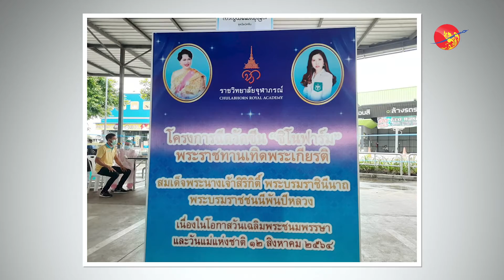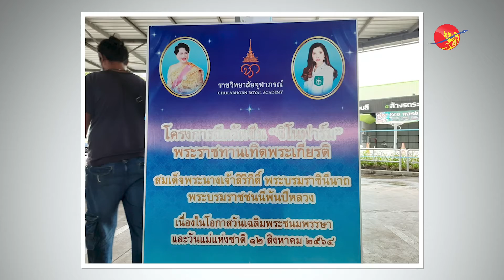အထောက် အထားမရှိတဲ့ မြန်မာလုပ်သားတွေ ကိုဗစ် ကာကွယ်ဆေးထိုးဖို့ ခက်ခဲနေ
အထောက် အထားမရှိတဲ့ မြန်မာလုပ်သားတွေ ကိုဗစ် ကာကွယ်ဆေးထိုးဖို့ ခက်ခဲနေ (ရုပ်/သံ)

ဧရာဝတီ၊  ဩဂုတ် ၂၃၊ ၂၀၂၁

ကရင်ပြည်နယ် မြဝတီမြို့ တစ်ဘက်ကမ်း ထိုင်းနိုင်ငံ မဲဆောက်မြို့က မြန်မာရွှေ့ပြောင်း အလုပ်သမား ထောင်ချီပြီး ကိုဗစ်-၁၉ ရောဂါပိုး ကူးစက်ခံနေရပြီး၊  သေဆုံးမှုတွေလည်း ရှိနေပါတယ်။

လက်ရှိမှာ မဲဆောက်မြို့က စက်ရုံ၊ အလုပ်ရုံတွေမှာ အလုပ် လုပ်ကိုင်နေတဲ့ မြန်မာရွှေ့ပြောင်း အလုပ်သ မား ၅၀၀၀ ခန့်ကို ထိုင်းအစိုးရရဲ့ အစီအစဉ်နဲ့ ဩဂုတ်လ ၁၇ ရက်ကစလို့ ကိုဗစ် ကာကွယ်ဆေး ထိုး ပေးနေပေမယ့်၊ အချို့ တရားဝင် ရွှေ့ပြောင်းလုပ်သားတွေနဲ့ အထောက်အထားမဲ့ လုပ်သားတွေကတော့ ကာကွယ်ဆေးထိုးခွင့်ရရှိဖို့ အခက်အခဲ ကြုံတွေ့နေရပါတယ်။

ကာကွယ်ဆေးထိုးဖို့ စာရင်းကြိုပေးရပြီး အလုပ်ရှင်ထောက်ခံချက်၊ အလုပ်လုပ်နေကြောင်း အထောက် အထားတွေ လိုအပ်ပါတယ်။ လောလောဆယ် ကာကွယ်ဆေးထိုးနှံလိုကြောင်း စာရင်းပေးထားတဲ့ မြန် မာ ရွှေ့ပြောင်းအလုပ်သမား ခုနစ်ထောင်ခန့် ရှိတယ်လို့ ဆိုပါတယ်။

ထိုင်း တနိုင်ငံလုံးမှာ တရားဝင်မှတ်ပုံတင်ထားတဲ့ မြန်မာရွှေ့ပြောင်းလုပ်သား ၁.၁၅ သန်းခန့်ရှိပြီး တရားမဝင် ဝင်ရောက်နေထိုင် လုပ်ကိုင်နေတဲ့ မြန်မာရွှေ့ပြောင်းလုပ်သား အရေအတွက်မှာလည်း တသန်းကျော် ရှိနေပါတယ်။